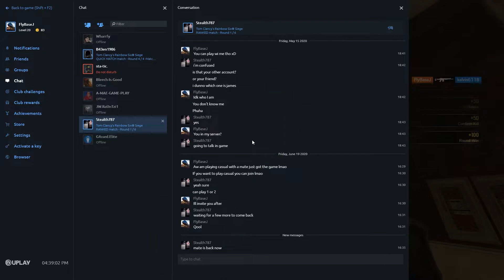Satisfying Kills Vol.1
RIP Audio at start :(
Yeh yummm the clip where I got for Doc tried to Knife him as I thought he was stunned. He wasnt